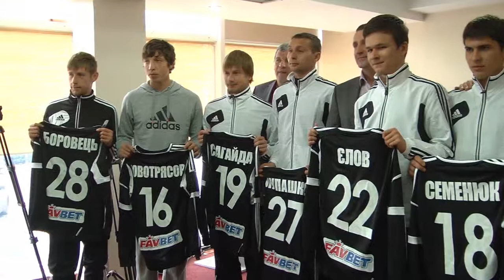За Футбольний Клуб «Буковина» гратиме бразилієць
Днями Футбольний клуб «Буковина» провів прес-конференцію, під час якої представив нових гравців. Почесний президент ФСК «Буковина» Віталій Михайлішин, головний тренер команди Вадим Заяць та генеральний директор клубу Віктор Олійник вручили новачкам футболки із номерами, під якими ті захищатимуть честь чернівецького спорту у першості України. Серед  футболістів, які  поповнили склад «Буковини», і бразильський півзахисник Алан Да Сілва Соуза.

Пропонуємо Вашій увазі повну відеоверсію прес-конференції.

Перший офіційний матч у другій частині сезону м 2012/2013 Першої ліги планували  на 24 березня -  «Буковина» мала зустрітися на виїзді із командою «Динамо-2». Однак, як повідомляє офіційний сайт ПФЛ, У зв'язку з непередбачуваними погодними умовами, Адміністрація ПФЛ у терміновому порядку прийняла рішення про перенесення матчу «Динамо-2» - «Буковина» на невизначений термін.

Галина Єреміца